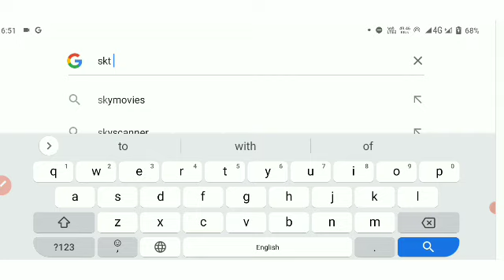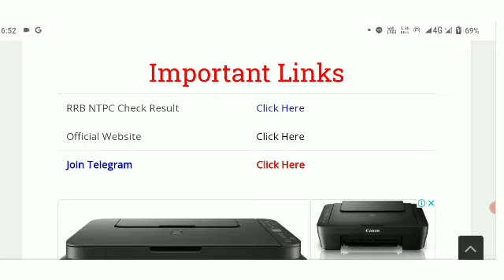RRB NTPC CBT 1 RESULT 2021 || RESULT DATE || NTPC CBT 1 RESULT KAB AAYEGA || NTPC CBT 2 RESULT DATE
ntpc 2020
ntpc 2021